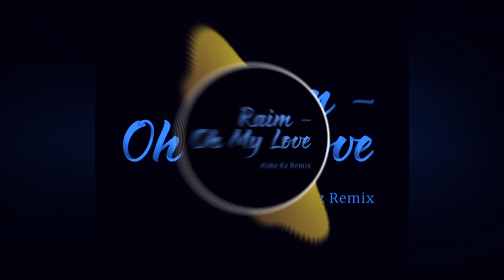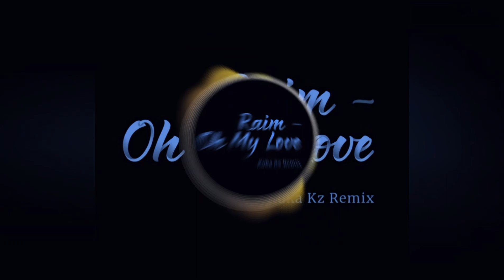Raim - Oh My Love (Kuka Kz Remix)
Artist: @Raimkzz
Label: @DDRECORDSKZ
Remix: @talapovkuandyk